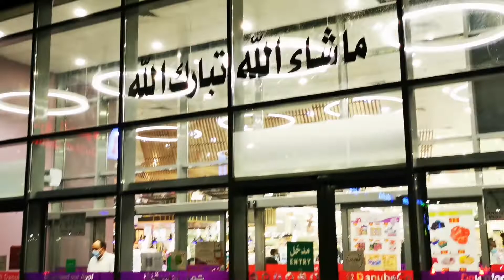DANUBE HYPERMARKET || SAUDI ARABIA